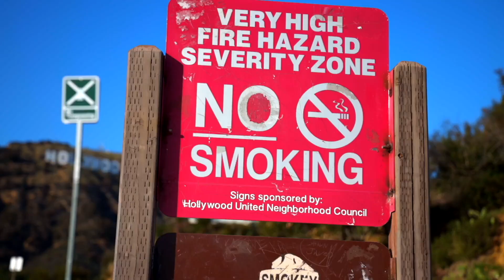LUIS MIGUEL - ASÍ SUENA SIN MÚSICA - IMPRESIONANTE!! TOUR 2023 - SERRALDE REACCIÓN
SERRALDE:
- 1st Album: Called "No Hay Na' Mejor". The 1st single called "No Hay Na' Mejor" went to Top 10 Billboard for Radio Airplay in The US.
- 2nd Album: Called "Serralde" with its 1st single called "Vida De Mi Vida" Became #1 in sales in the United States & Puerto Rico the week of its release.